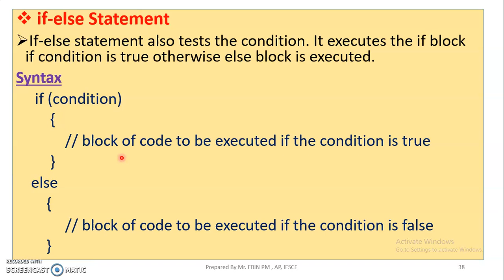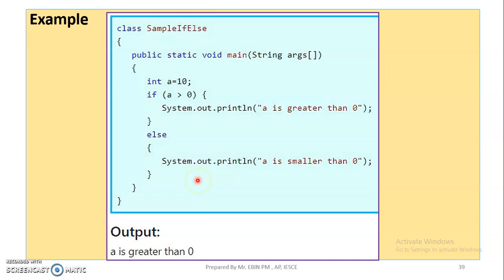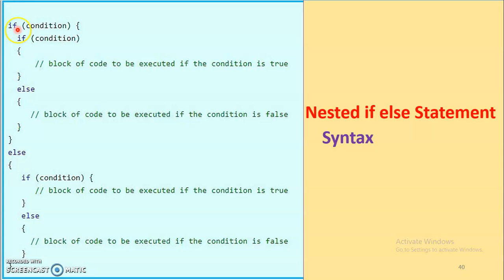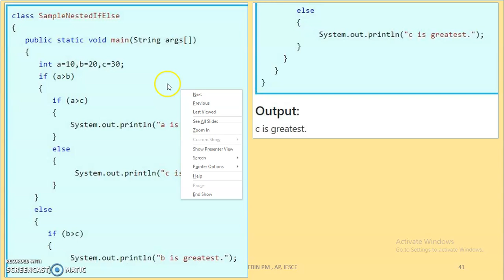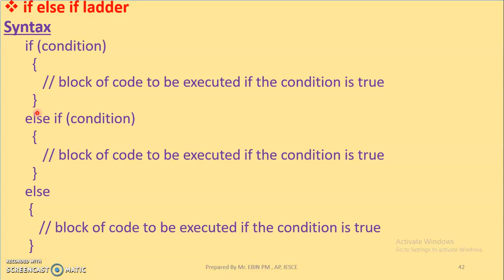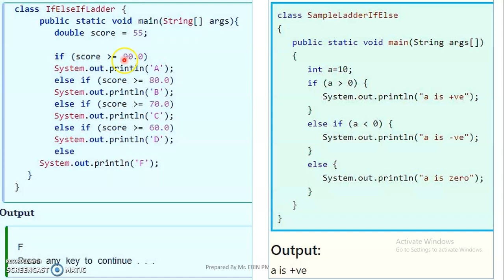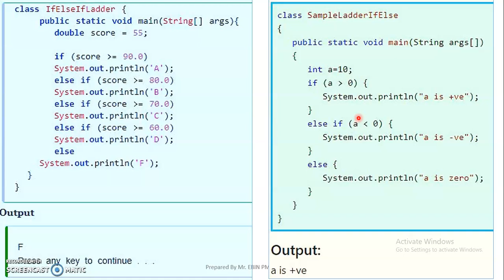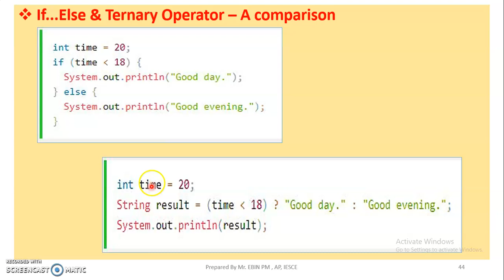JAVA - MODULE 2 - TOPIC 7 - Selection Statements (Continuation)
Selection Statements - Continuation